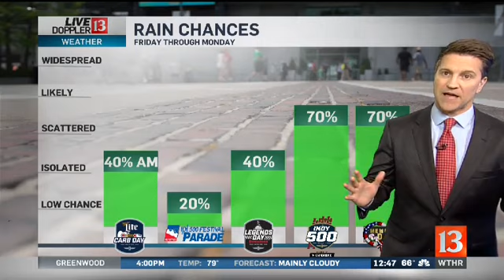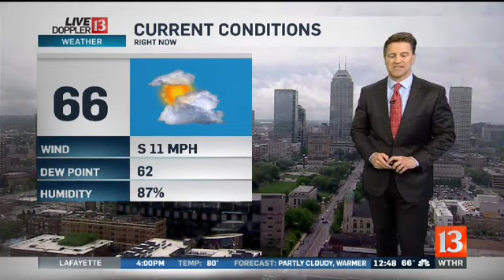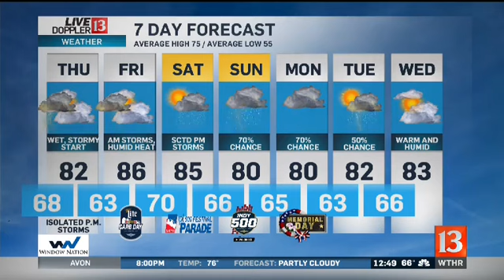Sean Ash's Live Doppler 13 Forecast - 5/22/19